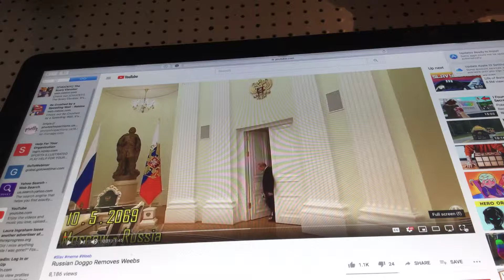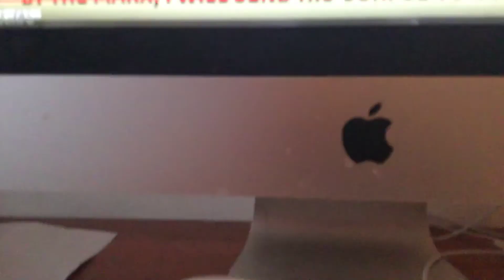Mini reacting to Russian dog removes weebs